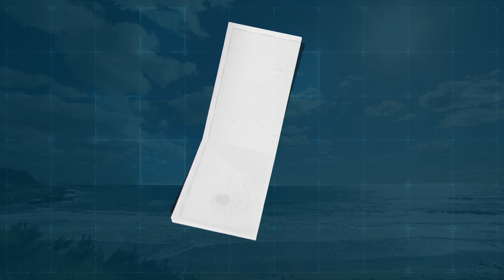[내일의 바다정보] 2019년 6월 21일 서해상 일부 지역 천둥, 번개 / 해양방송 On바다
▶ 기사 원문 :
금요일 오후부터 중부지방과 경북에 비가 내리겠습니다.
일부 경상 내륙에서는 소나기가 올 전망인데요.
서해상에는 돌풍과 천둥 번개가 예보된 곳도 있습니다.
항해나 조업하는 선박은 유의하시기 바랍니다.

대조기가 마무리되면서 조차가 점점 작아지고,
금요일부터는 침수주의 지역도 모두 해제가 되겠습니다.
인천이 7시 12분경에 858cm로 수위가 가장 높겠고요.
이는 전날보다 20cm가량 낮은 높이를 보이겠습니다.

수온과 파고 정보 보겠습니다.
6월 말이 되면서 평균 수온보다 1-2도 가량 높겠습니다.
남부 해안은 대체적으로 20도를 웃돌겠습니다.
파도는 남해안에서 0.7m까지 오르겠고요.
북부해안은 0.5m 이내로 잔잔하겠습니다.

다음은 조류 살펴봅니다.
천수만에서 북북서방향으로 2.9노트,
병풍도 북방에서 북서 방향으로 1.9노트의 세기로
최강유속이 발생하겠습니다.

항만해양지수는 목포항으로 살펴보겠습니다.
전 해역이 관심단계를 보이겠는데요.
낮은 파도와 느린 유속으로 순조로운 해상 작업이 가능하겠습니다.
다만 전 해상에 짙은 해무가 끼겠습니다.
입출항 하실 때 안전거리 확보하면서 이동하시기 바랍니다.

내일의 바다정보였습니다.